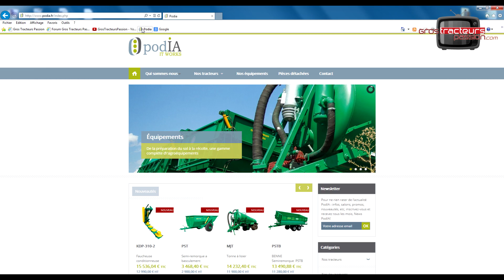Podia, le retour de Belarus en France